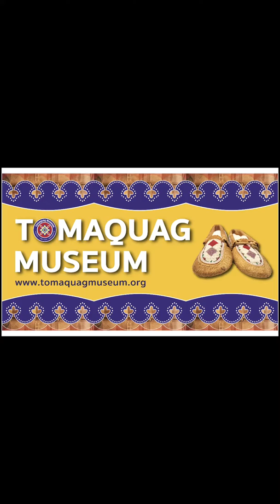Celebrate the color Ahskáski (Green)!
Here's a challenge to the color Green on St. Patrick's Day. Ahskáski is the Narragansett word for green. After you watch the video, post your research and creations in the comment section below!